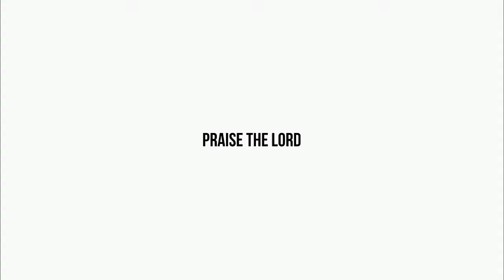ఒక రాజుగారికి నలుగురు భార్యలు